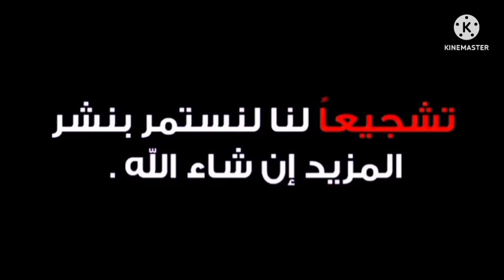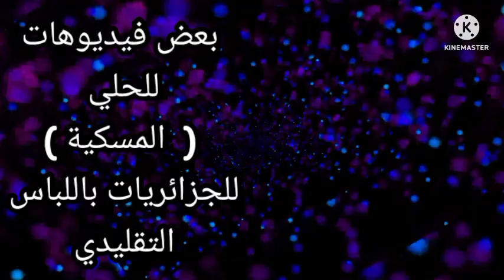Algerian Jewelery (Musca) الحلي جزائري (المسكية)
أدخلو و شوفو الفيديو راح تعجبكم علي الحلي جزائري (المسكية)  😊🇩🇿😊❤🇩🇿❤
السلام عليكم هذي قناتي ((أجمل تراث Algeria )) نقدم لكم فيديوهات محترفة علي تراث جزائري

 اليوم الموضوع اليوم علي كاراكوالجزائري

قناتي اليوتيوب الثالثة 👇👇👇👇👇👇👇👇 /UCeUkMB0HpSgLKbD1j4QH9yQ قناتي

قناتي علي Pinterest